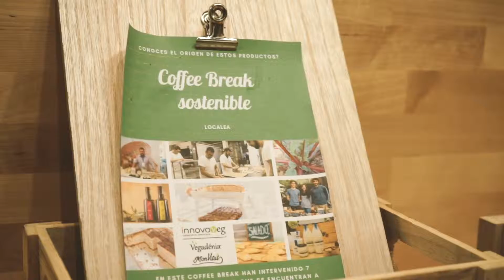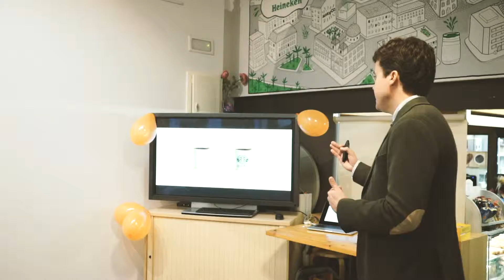Carles Andreu: Marcas Honestas con VIBRA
Carles nos habla de la importancia de la honestidad para la creacion de marcas

Carles Andreu at the Valencia chapter of CreativeMornings on Oct 26, 2018.